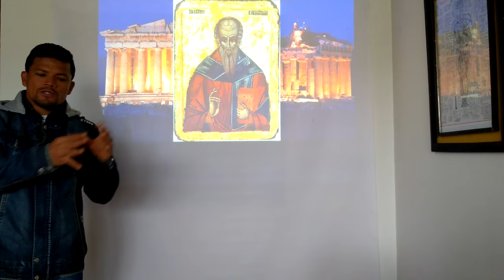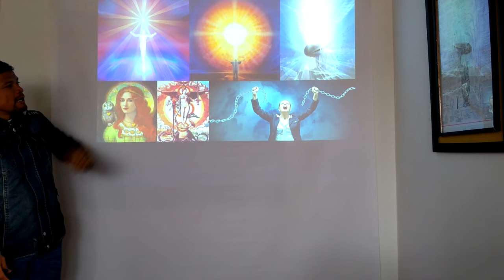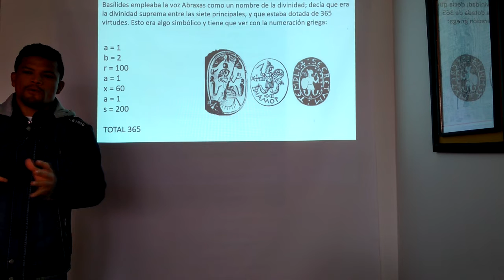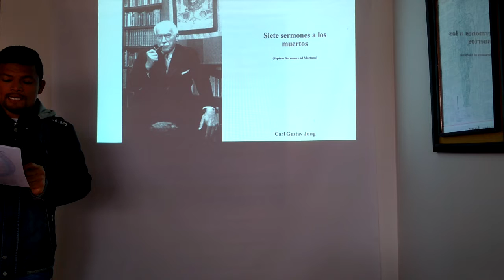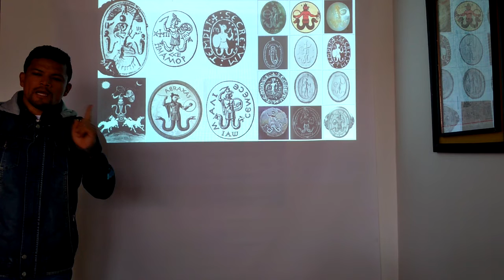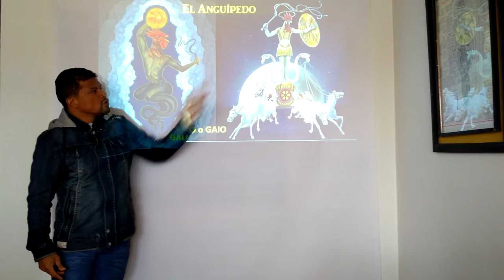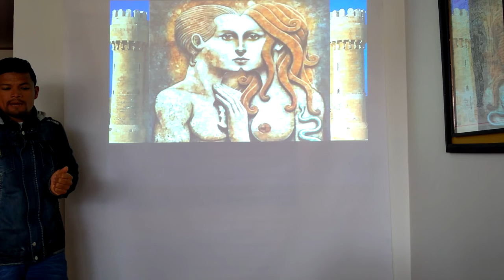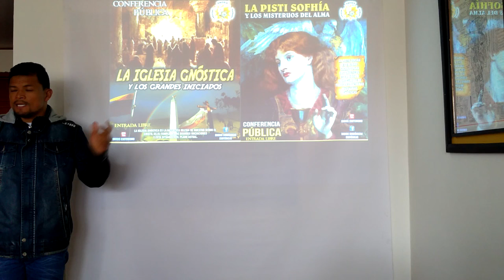ABRAXAS Y LOS MISTERIOS ALQUIMISTAS. PF. EDINSON VALENCIA V.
LA MITOLOGÍA DE ABRAXAS
Haciendo una investigación sobre la palabra "Abraxas" encontramos que la gran Maestra y esoterista Helena P. Blavatsky nos dice que se trata de una palabra mística que se remonta hasta Basílides, el Pitagórico de Alejandría, en el año 90 después de Cristo.

Basílides empleaba la voz Abraxas como un nombre de la divinidad; decía que era la divinidad suprema entre las siete principales, y que estaba dotada de 365 virtudes. Esto era algo simbólico y tiene que ver con la numeración griega:

a = 1
b = 2
r = 100
a = 1
x = 60
a = 1
s = 200

TOTAL 365

Es decir, que la suma de los valores numéricos que atribuían a cada letra de la palabra Abraxas forma un total de 365, que correspondía a los 365 días del año solar, o lo que es igual un ciclo de "acción divina", el conjunto de las 365 manifestaciones sucesivas atribuidas a Dios en un año.

Otros autores como C. W. King, autor del libro "Los Gnósticos", considera la palabra Abraxas similar a la hebrea "Shemahamphorasch" que es una palabra sagrada del extenso nombre de Dios. Aunque la gran autoridad masónica Oliver relaciona el nombre de Abraxas con el de Abraham.

En otras latitudes, también aparece el nombre de Abraxas y se respeta que Abraxas es la copia de las palabras indas "Abhimanin" (el hijo mayor de Brahma) y "Brahma" combinadas.

Por otro lado, según Leisegang, en su libro "La Gnose", Abraxas se identifica con Mitra; dice que es el mediador entre la humanidad y el único Dios, el sol invencible, que se veneró en la antigüedad por los siglos III-IV. Este Abraxas-Mitra, en su origen persa, es el mediador entre Ahuramazda y Ariman, es decir entre el Bien y el Mal.